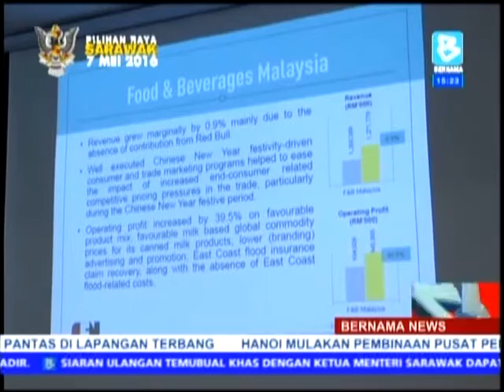5 April 2016_Analyst and Media Briefing Bernama TV